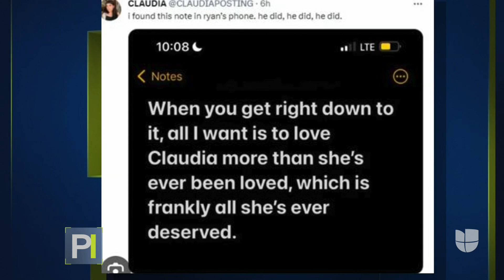Matan a puñaladas a un hombre al frente de su novia: buscan a un sujeto de 18 años como sospechoso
Ryan Carson estaba con su novia, Claudia Morales, en una parada de autobús en Nueva York en horas de la madrugada cuando decidieron caminar hasta su hogar. Pocos metros después se encontraron con un hombre que, sin motivo aparente, comenzó a agredir a la víctima, de 34 años, hasta causarle la muerte a puñaladas.